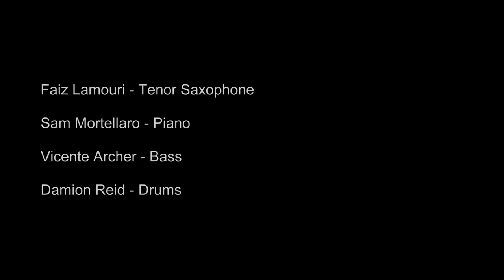Faiz Lamouri - Wonders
Recorded and filmed at Systems Two recording studios in Brooklyn, NYC.
Wonders was released on the Soprane records label in 2016.

Faiz Lamouri : Tenor Saxophone
Sam Mortellaro : Piano
Vicente Archer : Bass
Damion Reid : Drums